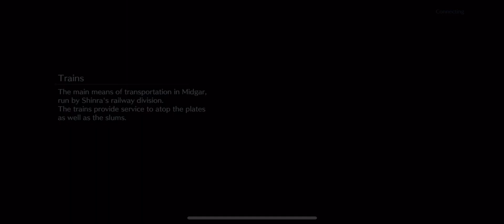FINAL FANTASY 7 Ever Crisis - FF7EC Gameplay iOS Screen Record - Part